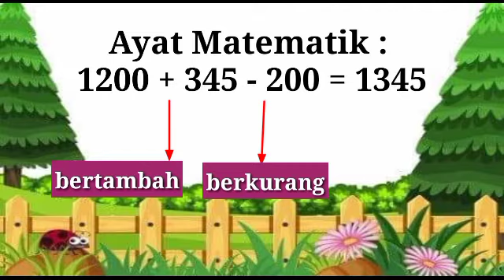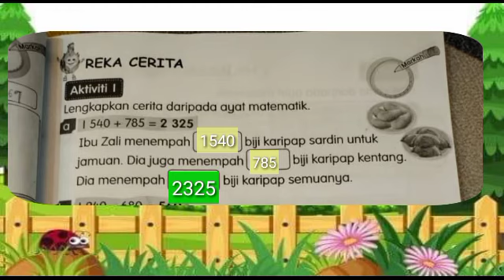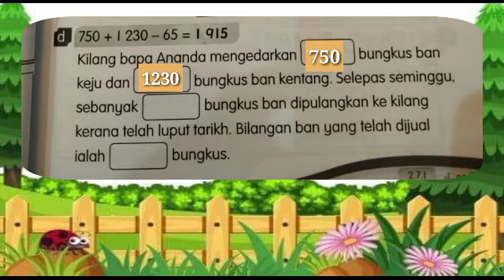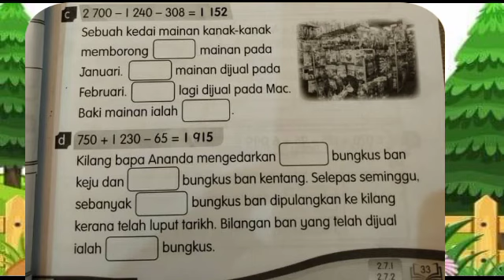Mereka cerita Tahun 3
Wfh